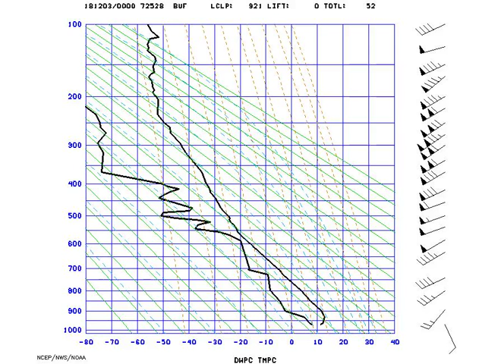STUVE_Buffalo_2018-12-03